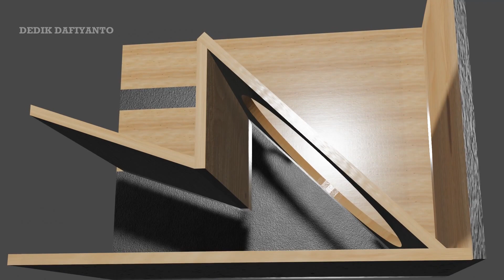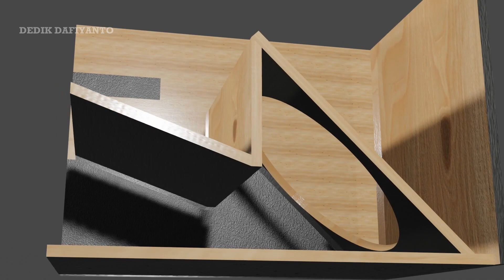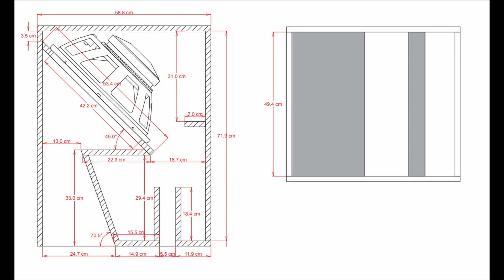BOX SPEAKER SUBWOOFER 18 INCH MBP46 | PORTED HORN HYBRID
Frequency: 42Hz to around 150Hzalt

Efficiency: 1box 1w1m 2Pi (2.83volts) = 102db,4 boxes 1w/1m 2Pi (1.41volts) = 106.5dB

Enclosure Type: Ported Horn hybrid

Size: 53x75x58cm